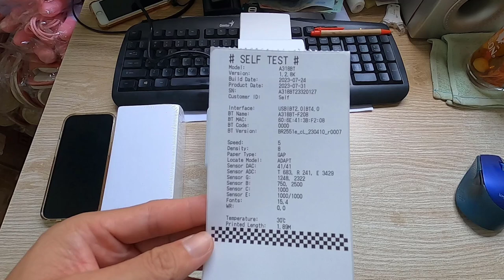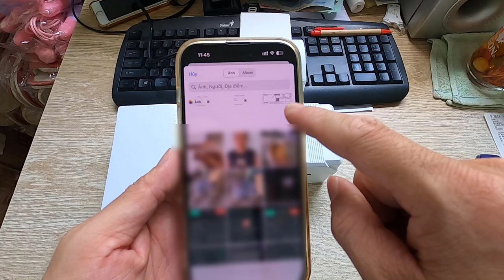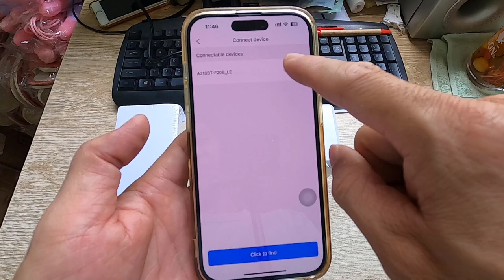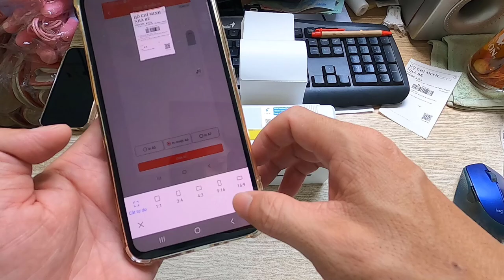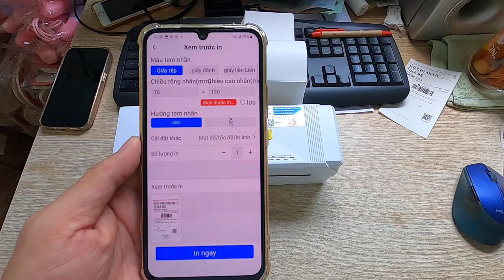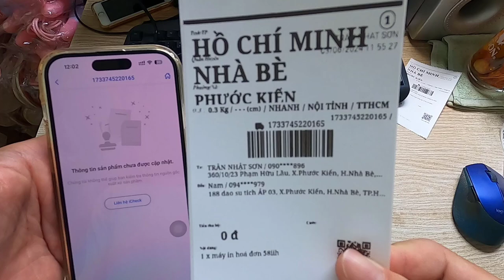Hướng dẫn kết nối máy in nhiệt Bluetooth với điện thoại để in mã vận đơn VIETTELPOST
* Link mua sản phẩm:
👉  Link mua máy in nhiệt Bluetooth A318BT Shopee 3:
👉  Link mua máy in nhiệt Bluetooth A318BT Sendo 1:
* Video khác: